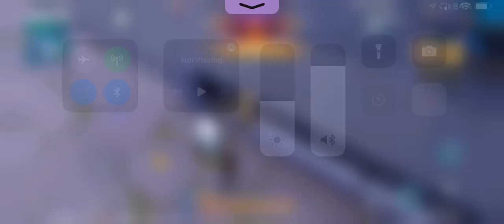SUPER MECHA CHAMPIONS | Stay classy San Diego